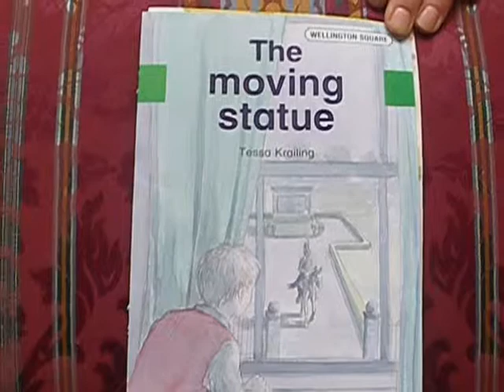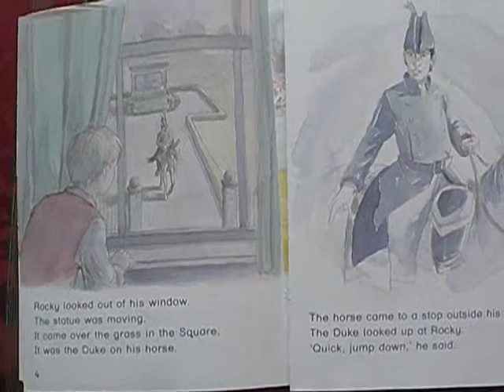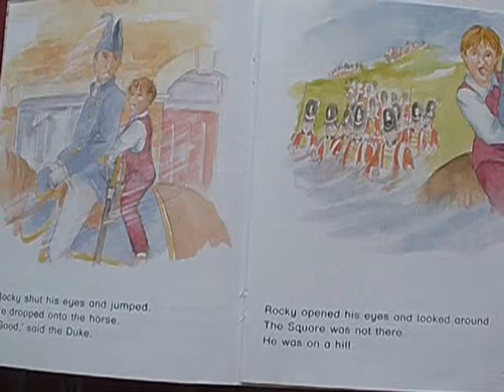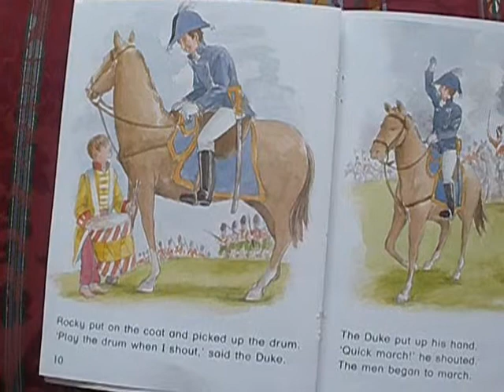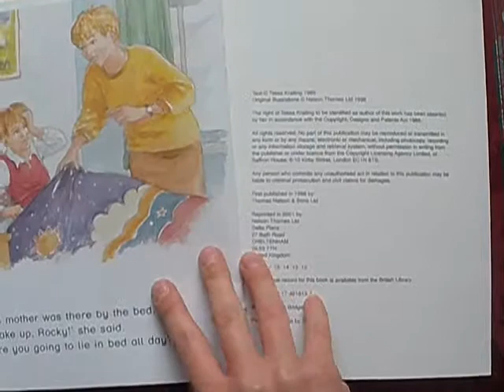Wellington Square The Moving Statue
Wellington Square